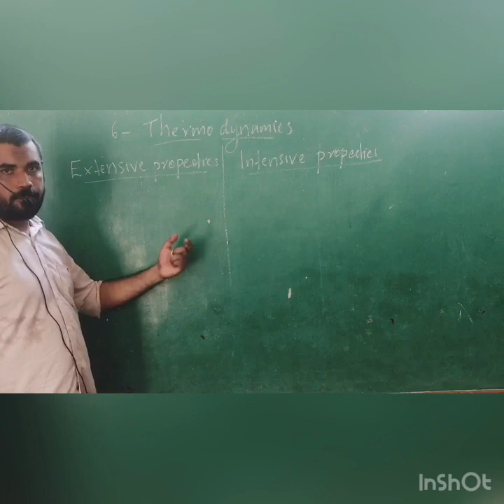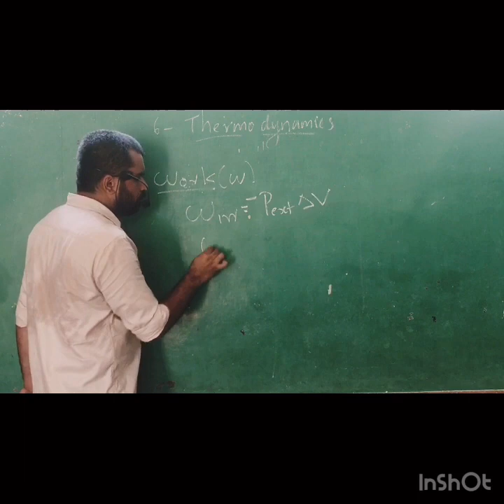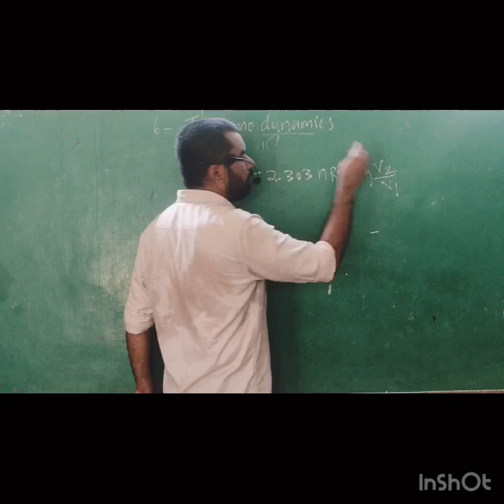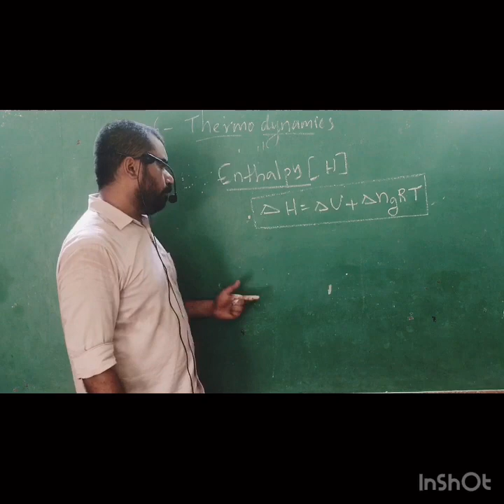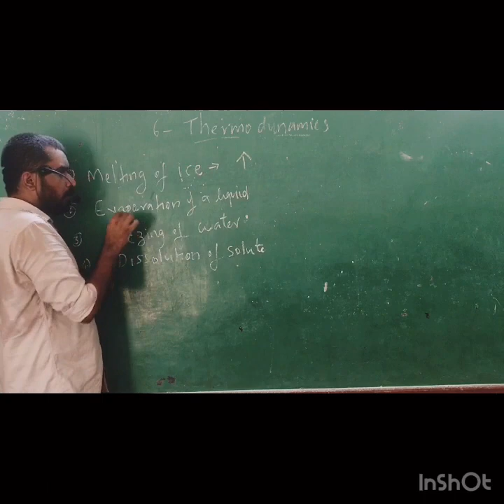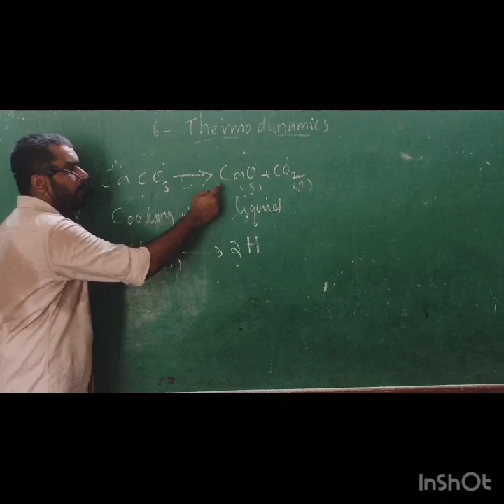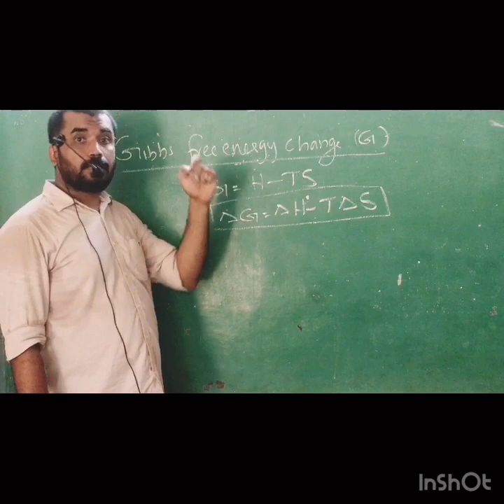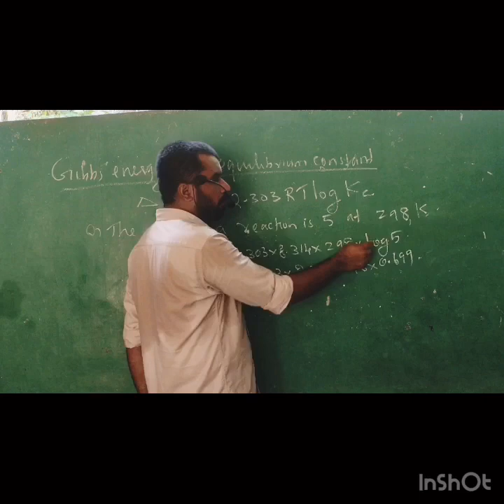Plus one # Chemistry Thermodynamics Part 1#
Super revision for public examination